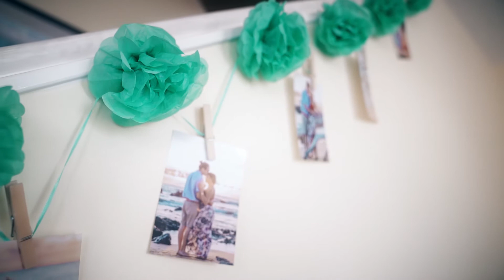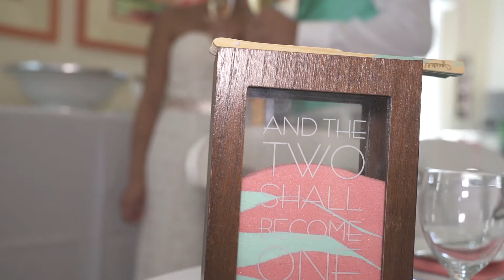Geoffrey and Julianne Decker Wedding Video (August 17, 2018)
Congrats Geoff and Julianne